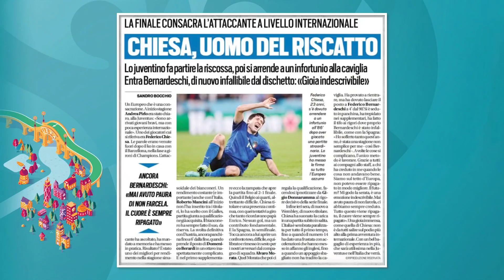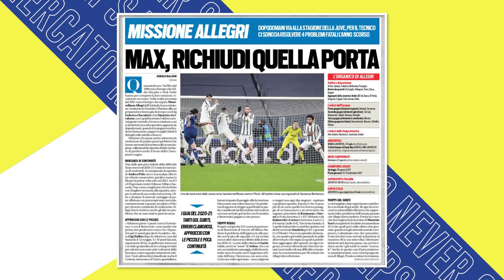ITALY IS CHAMPION OF EUROPE || JUVENTUS UPDATE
• I was on @BBC speaking about Chiellini
• Italy won Euro 2020
• Our Bianconeri are legends
• Upcoming Juventus Calendar